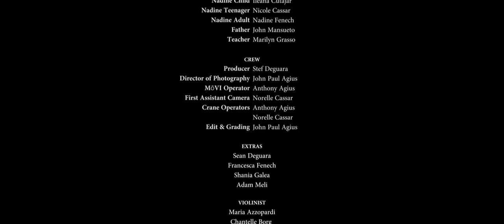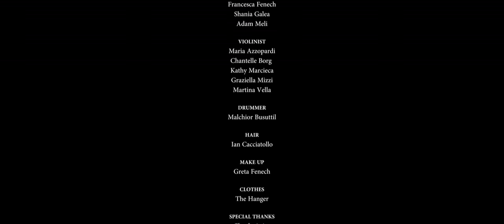Il Biza u Jien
This song is very personal and means so much to me. It describes the pain we feel when we are let down and the strength we conquer to get back on our feet to beat our demons and achieve our very best!

If you are bullied, psychologically abused or anyone around you is, you can STOP it now. Try to look beyond that present situation you are in, because above all the pain you are feeling, there is a stronger version of YOU! So hold on, keep on fighting, don't give up, and always Believe in yourself!

You are the writer of your own story - write your beautiful journey - every journey is unique!

Stay positive, and positive things will always come.